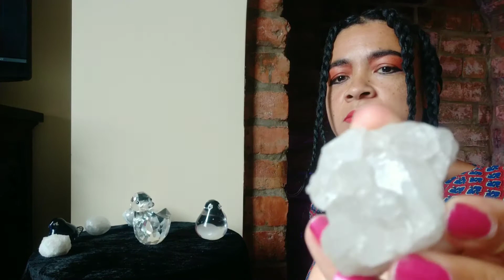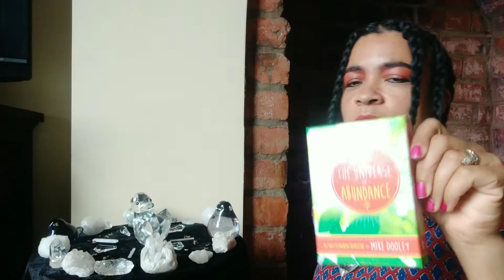Duck Protection & Well Being Crystal Grid.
I create a grid for ducks. The music is non copyright.